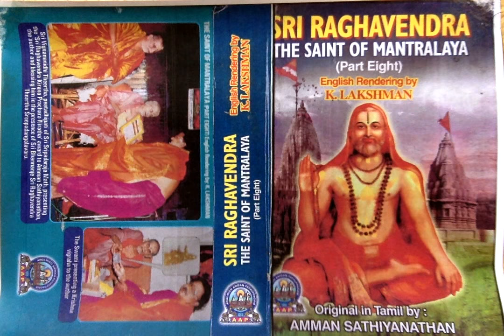Sri Raghavendra (Part 8) - 54. An Illusory Effect of Seeing Sri Raghavendra Before Us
Sri Raghavendra The Saint of Mantralaya (Part 8) - 54. An Illusory Effect of Seeing Sri Raghavendra Before Us